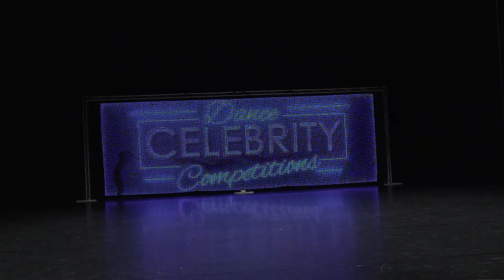VideoDVD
Senior solo